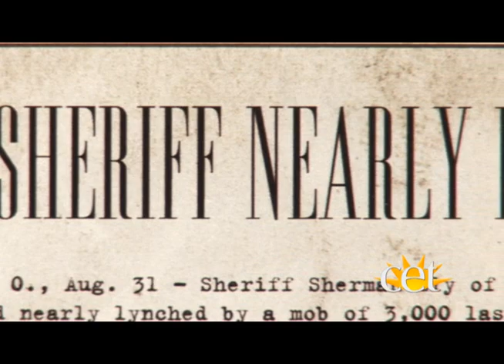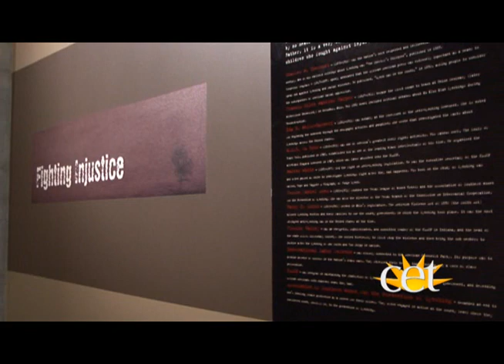Without Sanctuary: Lynching Photography in America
Dina Bailey, Curator for The National Underground Railroad and Freedom Center talks about a new exhibit titled ''Without Sanctuary Lynching Photography in America'' that explores the history of lynching in America. Topics include the purpose of the exhibition, how it came to Cincinnati, and what people can take away from viewing the exhibit.